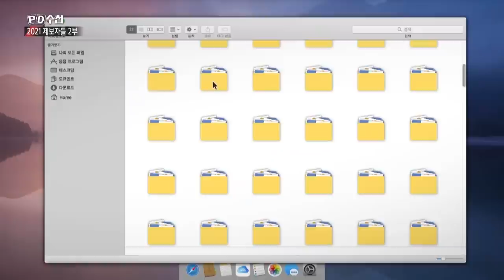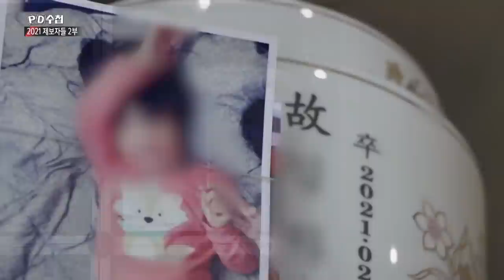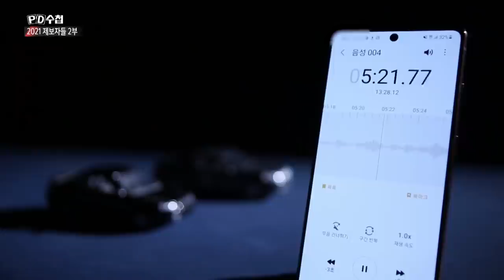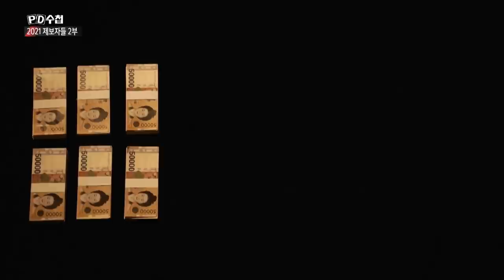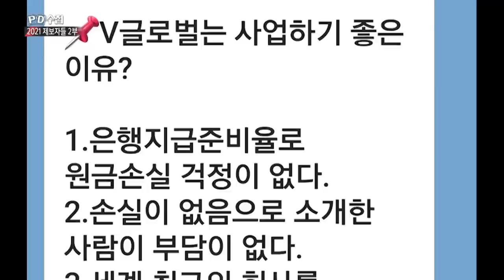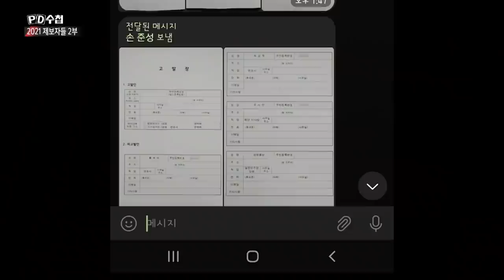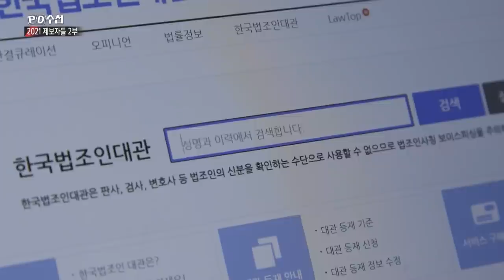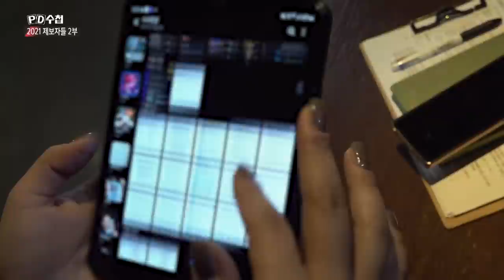2021 특집 제보자들 2부 - 전반부 - PD수첩 MBC 2021년12월21일 방송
‘고발 사주’ 의혹, ‘옵티머스’ 부실 수사 등
권력의 내부 비리를 제보해 주신 용기있는 제보자들